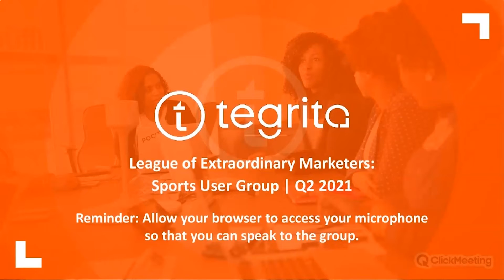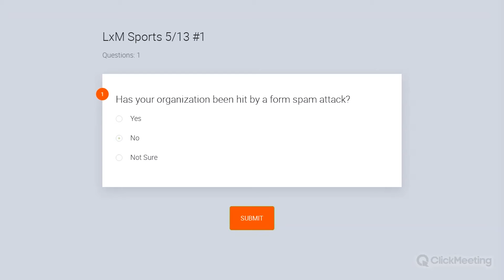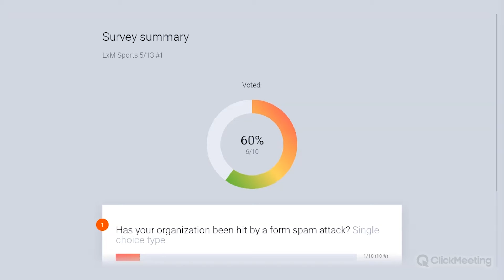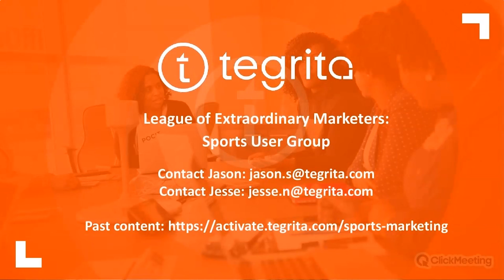Marketing Automation Strategy: What Is Form Spam?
Featured in our League of Extraordinary Marketers (LxM) Sports User Group, Jason Semenek presents: What is Form Spam?